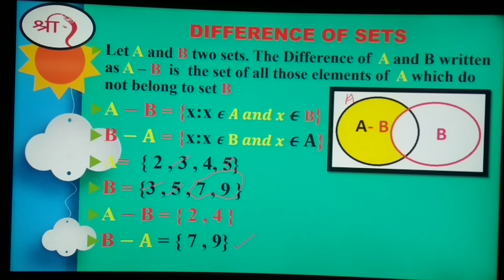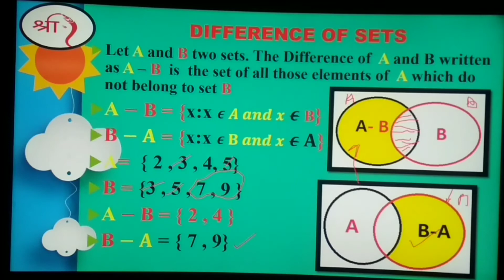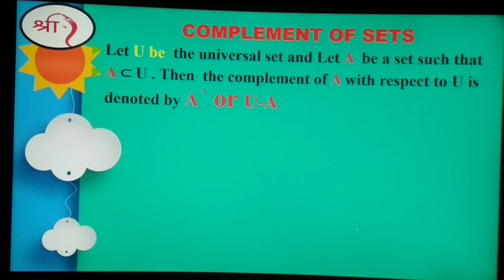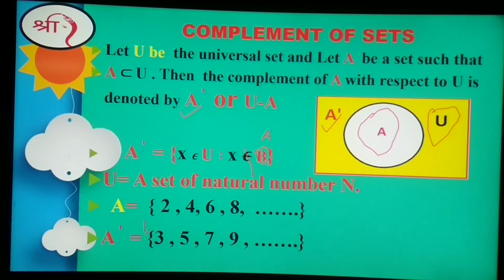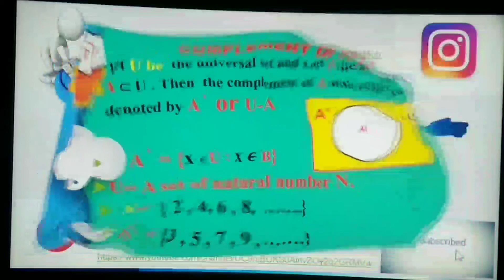VENN DIAGRAM PART-2